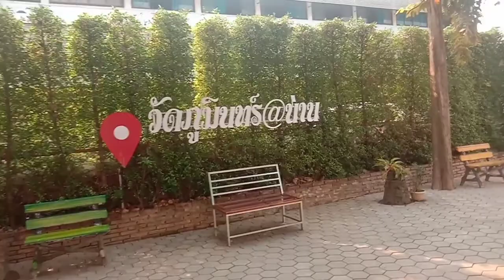ปุ๊บปั๊บทัวร์ แอ่วน่านเนิบๆแบบ งงๆ จบทริป